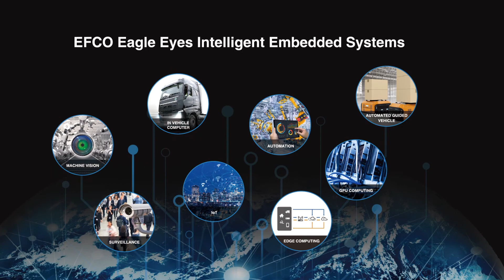EFCO platforms into vertical markets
EFCO's industrial single board computers and fanless box PCs have successfully deployed customers’ solutions into Digital Signage, Smart Factory, Machine Vision, In-Vehicle Transportation, Health Care, Security Control and Automation.